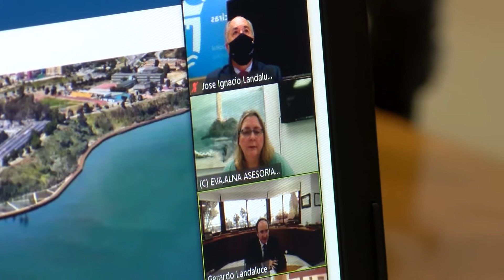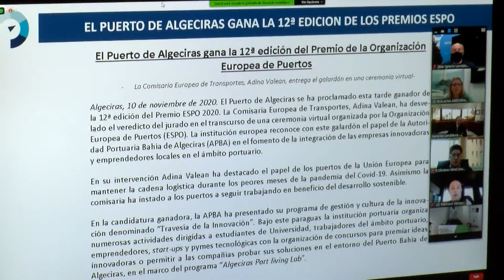Ayuntamiento y APBA participan en los encuentros empresariales de Impulsa Campo de Gibraltar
Ayuntamiento y APBA han participado hoy en un encuentro de la asociación de empresarios Impulsa Campo de Gibraltar. Impulsa nació en 2017 con el objetivo de reunir a un número importante de empresarios y profesionales del Campo de Gibraltar, para crear una fuerza común que defienda y ponga en valor las potencialidades económicas de la comarca.